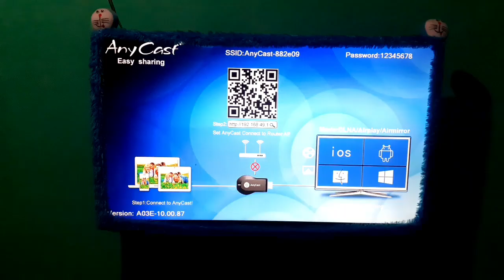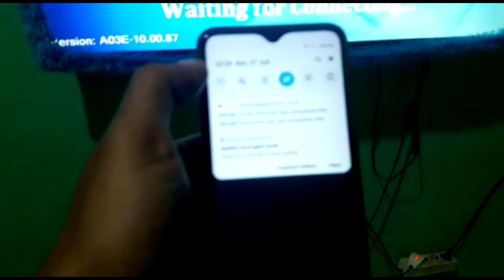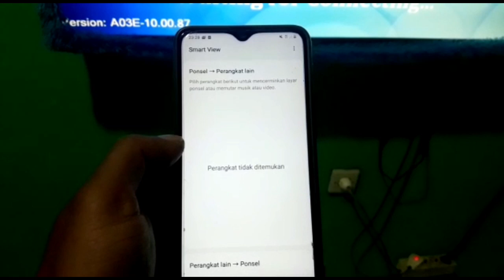Anycast dongle tidak bisa connect ? Begini solusi nya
Cara mengatasi eror pada dongle anycast yg tidak terdeteksi. begini cara nya.
simak terus

Dukung Kami Melalui Saweria agar tetap memberikan review yg jujur & objektif, tanpa di dikte sponsor dan arahan dari Brand/Merk

DONGLE ANYCAST TERDETEKSI
DONGLE ANYCAST TIDAK KELUAR SUARA
ANYCAST DONGLE TIDAK BISA CONNECT
ANYCAST DONGLE TIDAK MUNCUL DI TV
ANYCAST DONGLE TIDAK BISA CONNECT KE TV
HDMI DONGLE ANYCAST TIDAK BISA CONNECT

♦Channel ini sebelumnya dikenal sebagai DENDY SURJAT.